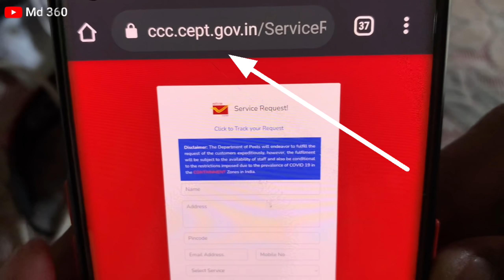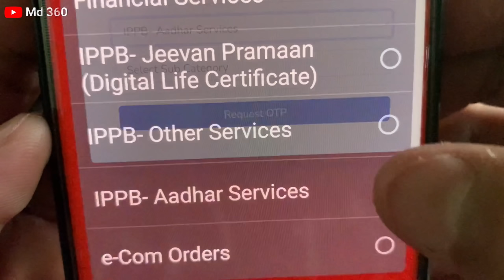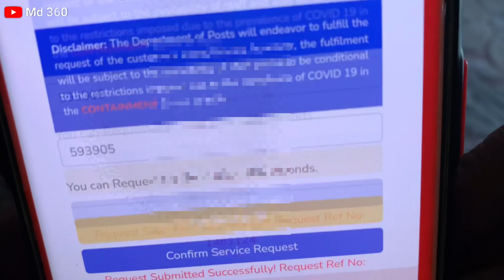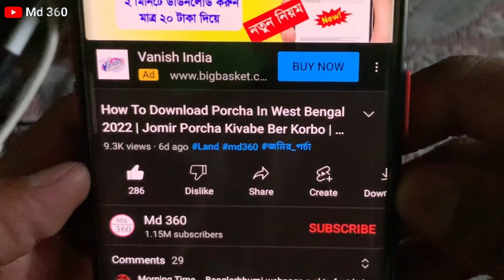আধার কার্ডে মোবাইল নাম্বার লিংক বাড়িতে বসে New Process | Aadhar Card Mobile Number Link Online Home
Aadhar Card Mobile Number Link Online Home 2022 | Aadhar Card Mobile Number Update / Change Online

Aadhar Card Mobile Number Link Online / Aadhaar Card Mobile Number Registration Online

Topic Cover:-

aadhaar card mobile number link

aadhaar card mobile number update

aadhaar card mobile number check

aadhaar card mobile number change

aadhaar card mobile number registration online link

aadhaar card mobile number link online

aadhaar card mobile number update form

aadhaar card mobile number download

aadhaar card mobile number update status

आधार कार्ड मोबाइल नंबर लिंक